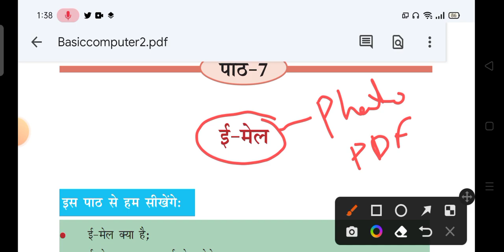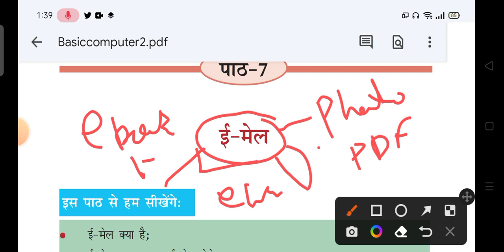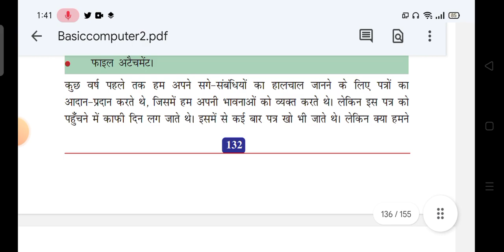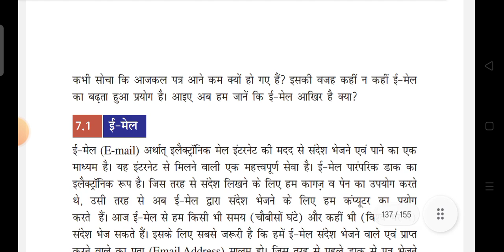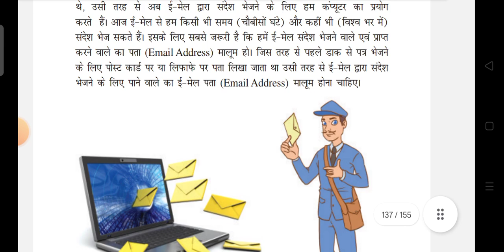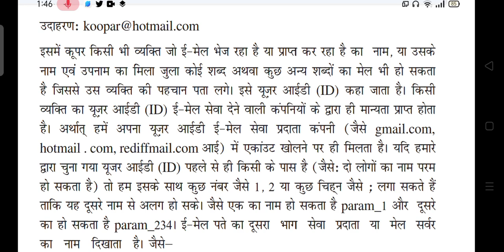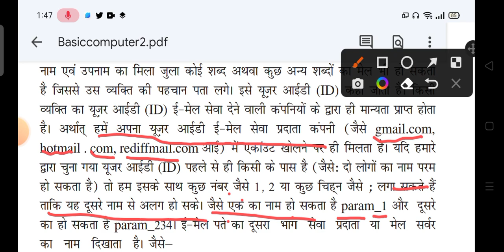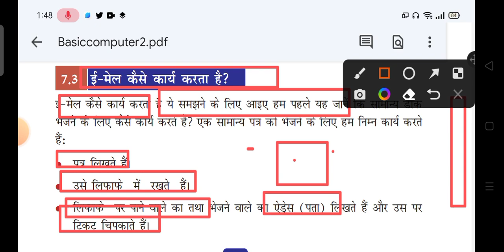ईमेल क्या है इसका प्रयोग किस प्रकार से किया जाता है ईमेल को कैसे बनाया जाता है ईमेल कैसे बनाएं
ईमेल क्या है इसका प्रयोग किस प्रकार से किया जाता है ईमेल को कैसे बनाया जाता है
ईमेल कैसे बनाएं
साधारण कंप्यूटर से ईमेल को कैसे जनरेट
ईमेल का पासवर्ड कैसे चेंज
how to change email passwords
how to create a email
advantage and disadvantage email
uses of email ✉️
ईमेल को कैसे पासवर्ड किया जाता है
ई-मेल का प्रयोग किस क्षेत्र में किया जाता है
ईमेल का प्रयोग सारिक शिक्षा में किस प्रकार किया जाता है
मेडिकल क्षेत्र में कंप्यूटर का योगदान
सूचना एवं प्रसारण विभाग में कंप्यूटर का योगदान
यातायात विभाग में कंप्यूटर का योगदान
रेलवे तथा एयरलाइन में कंप्यूटर का प्रयोग कैसे किया जाता है
रेलवे में टिकट बुकिंग कंप्यूटर से कैसे की जाती हैं
मौसम विभाग में कंप्यूटर का प्रयोग कैसे किया जाता है
मौसम विभाग द्वारा कंप्यूटर की संपूर्ण जानकारी
शिक्षा के क्षेत्र में कंप्यूटर का प्रयोग कैसे किया जाता है
शारीरिक शिक्षा में कंप्यूटर का रोल क्या है
सारी शिक्षा में कंप्यूटर क्या भूमिका है
फिजिकल एजुकेशन सुनने कंप्यूटर की क्या योगदान है
फिजिकल एजुकेशन का क्या रोल है कि
कंपटीशन स्केच क्षेत्र में कंप्यूटर का प्रयोग कैसे किया जाता है
खेल टूर्नामेंट कैसे किया जाता है कंप्यूटर के
ओलंपिक से संबंधित संपूर्ण जानकारी कंप्यूटर के माध्यम
शारीरिक शिक्षा में कंप्यूटर का क्या योगदान है
कंप्यूटर क्या है
शारीरिक शिक्षा में इसकी क्या भूमिका ह
सारे शिक्षा में कंप्यूटर का क्या योगदान है
शारीरिक शिक्षा में कंप्यूटर का प्रयोग कहां प्रयोग किया जाता है
शारीरिक शिक्षा में कंप्यूटर की भूमिका और रोल क्या है
कंप्यूटर क्या है इसकी सारी शिक्षा में क्या भूमिका है
कंप्यूटर इन फिजिकल एजुकेशन
computer in physical education in Hindi
computer applications in physical education
computer program in physical education
computer physical education class 12th
introduction of computer in physical education
computer in physical education se Hindi
computer in physical education
computer applications in physical education in Hindi
what is the computer
role of computer applications in physical education
introduction of computer
computer components
computer parts kind of computers
 advantage or disadvantage of computer